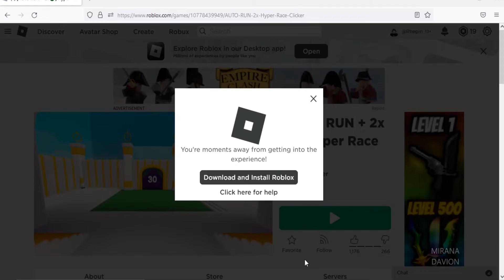Roblox Hyper Race Clicker New Codes October 2022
New codes for wins in Roblox Hyper Race Clicker